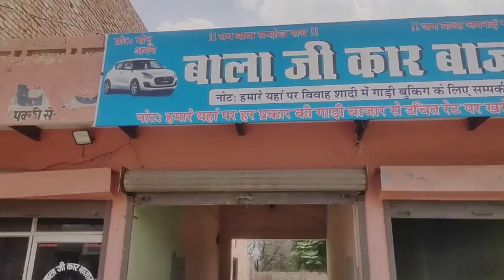used car 50000 hajar mein मोटरसाइकल के रेट में गाड़िया कार 60 70 हज़ार में घर ले जाओ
1 lakh mein car Delhi nahi haryana me

कार बाजार हरियाणा 50 हजार में कार इतनी सस्ती कार कि आप सोच भी नहीं सकते car market haryana

shani dev motors rohtak
hisar property
tycon motors rohtak
hisar property for sale
hisar car bazar
house for sale in hisar
property in hisar
rohtak car bazar
haryana car bazar
shani dev motors
good cars gohana
second hand car in haryana
barwala songhisar property
shani dev motors
haryana car bazar
rohtak car bazar
property in hisar
hisar
property guru hisar
makaan dekho hisar
makan dekho hisar
tycon motors rohtakshani dev motors rohtak
tycon motors rohtak
shani dev motors
hr car market
rohtak car bazar
lord krishna public school
lord krishna school
krishna school
saini motors rohtak
tycoon motors rohtak
shani dev motors burari
shani dev motors delhi

दोस्तो दिल्ली गुड़गांव क्यू जाओ गाड़ी लेनी है तो हरियाणा में ही हमारे पास आओ सस्ती कार

tags for sale properties bikau makan haryana Delhi Chandigarh me sale property
makan dekho Ghar bikau hansi road ashram colony